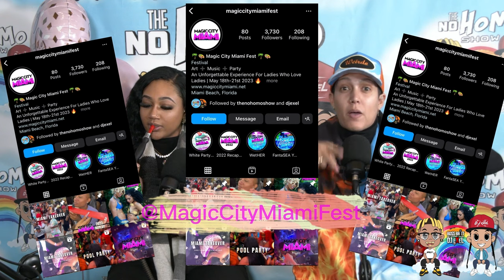BRING YOUR GIRL TO WORK DAY! | THE NO HOMO SHOW EPISODE #21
Welcome to The No Homo Show where we talk about Everything Homo🌈! Today is Bring Your Girl to Work Day! Boss Britt brings her girl Brandi, and DJ eXeL brings her Wife on to the show to celebrate their Birthday! They talk about relationships, trials and tribulations.

 FOR ALL YOUR PLEASURABLE TOYS MAKE SURE TO GO TO SHOPSTARSHIP.COM